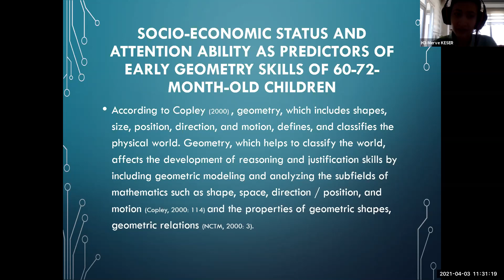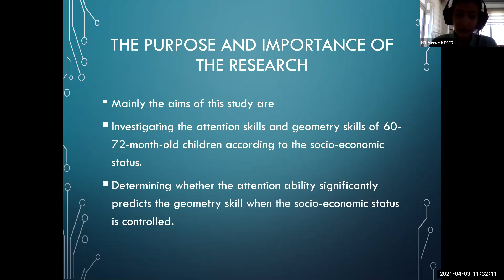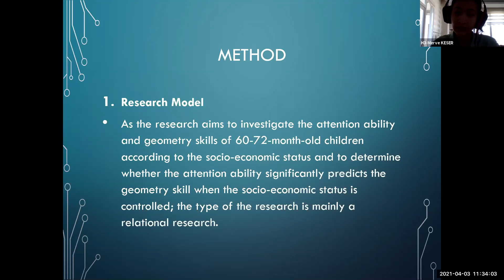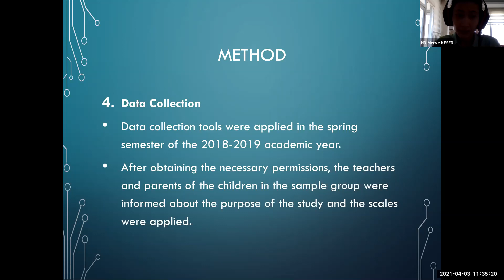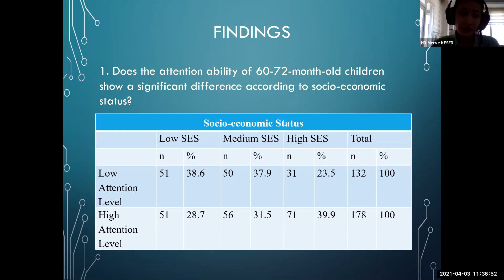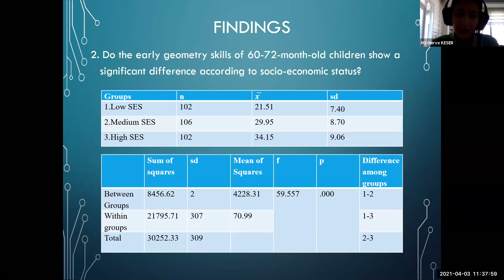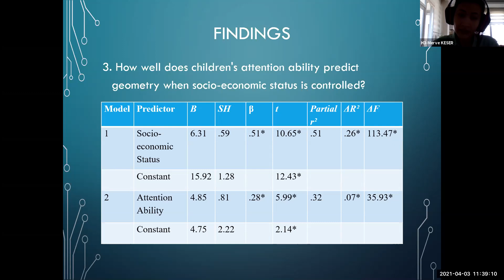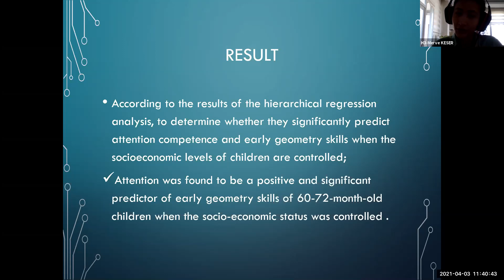SOCIO-ECONOMIC LEVEL AND ATTENTION ABILITY AS PREDICTORS OF EARLY GEOMETRY SKILLS OF 60-72-MONTH-OLD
SOCIO-ECONOMIC LEVEL AND ATTENTION ABILITY AS PREDICTORS OF EARLY GEOMETRY SKILLS OF 60-72-MONTH-OLD CHILDREN
Ozgun Uyanik Aktulun Afyon Kocatepe University, Turkey / Merve Keser
Afyon Kocatepe University, Turkey

(Presented at the International Conference on Education in Mathematics, Science and Technology (ICEMST)) which took place on April 1-4, 2021, Antalya, Turkey, organized by International Society for Technology, Education and Science (ISTES)

The aim of this research is a) examining the attention skills and geometry skills of 60–72-month-old children according to socio-economic level. b) determining whether the attention ability significantly predicts geometry skill when the socio-economic level is controlled. The accessible population of the research in the relational screening model consists of 60-72-month-old children attending to Afyonkarahisar central nursery classes and kindergartens in the 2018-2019 academic year. The sample of the study was randomly selected 310 children among 60-72 months old children from high, middle and low socio-economic level schools on a voluntary basis. During the data collection phase, "General Information Form" to collect data
on children and their families in the study, "Frankfurter Attention Test" developed by Raatz and Möhling in 1971 and adapted by Gözüm (2017) to determine the attention levels of children and the "Early Geometry Skills Test" developed by Sezer (2015) to measure children's geometry skills were used. Chi-Square, One Way ANOVA and Hierarchical Regression tests were used to analyze the data obtained from the research. As a result of the findings obtained in the study, it was found out that children's attention skills and early geometry skills differed according to socioeconomic level, and attention and socio-economic level were predictors of early geometry skills.